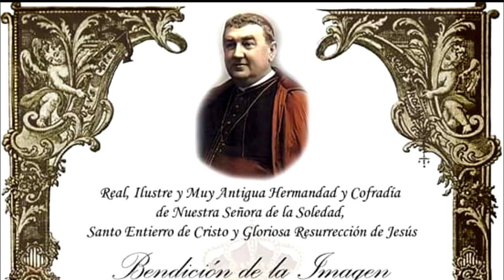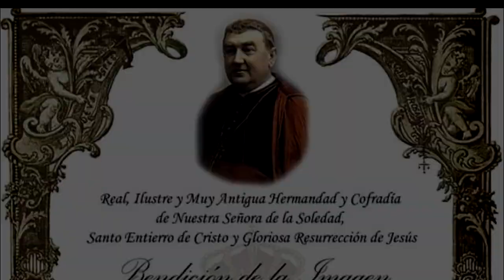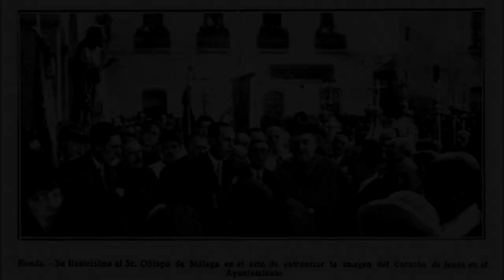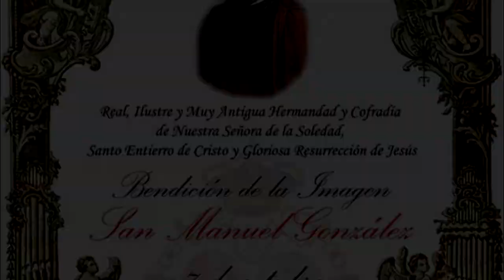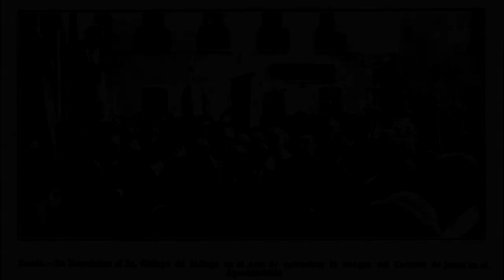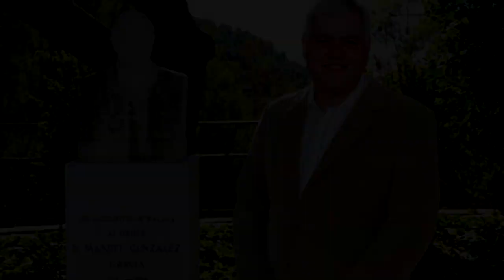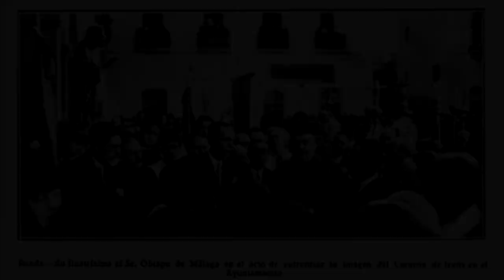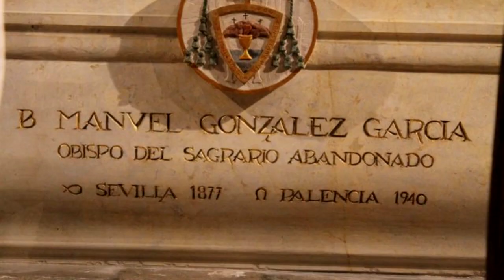San Manuel González: El Sagrario abandonado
San Manuel González, obispo cuya fiesta se celebra el 4 de enero, aniversario de su fallecimiento, promovió entre otras la devoción de acompañar a Jesús en el Sagrario, aquí presento precisamente su obra El sagrario abandonado